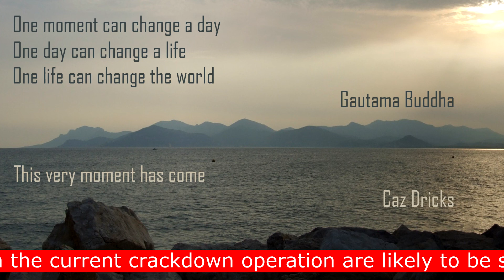Hanover Park - The Cape Flats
The lyrics say it all. And Caz is not around to comment or write the review himself. I can only add that I fear for this life and his fam everyday when he says good-bye, leaving me relatively safe area of Cape Town back to his ghetto, being warned on his cell phone which streets must be avoided because of ongoing cross-fire. I would under no circumstances stay there, but saw it once which left me speechless - but then I hear "We have no other place to go, and the community is mobilising for a better future. This track is meant to give hope,  and music-wise, I absolutely love what he produced. There is another version around here, the one he says is the final one, whereas I consider this one as the final in terms of video prost-prod.